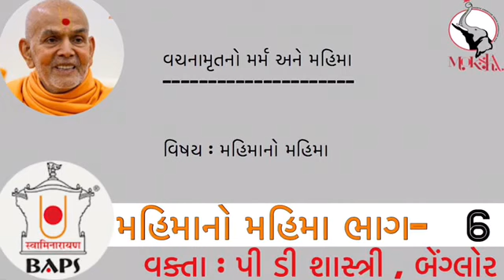Mahimano Mahima - 7 (BAPS) by PD Shastri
ભાગ-7

વક્તા  : પી ડી શાસ્ત્રી
          ( બેન્ગલોર )